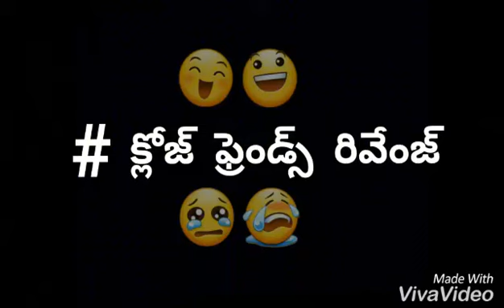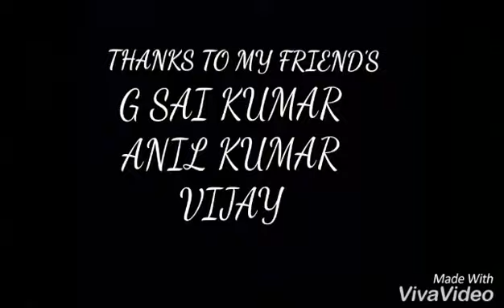# క్లోజ్ ఫ్రెండ్స్ రివెంజ్ by D S PRASHANTH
మి లైఫ్ లో కూడా ఖచ్చితంగా ఇలా
జరిగె ఉంటుంది మీ ఫ్రెండ్ తో..
Watch and enjoyy